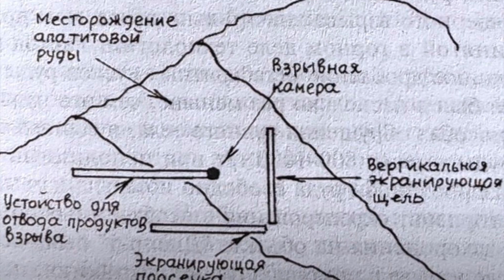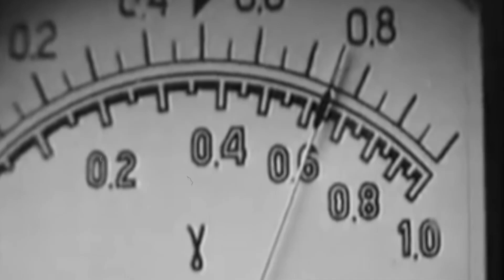What Was Destroyed by Nuclear Explosions on the Kola Peninsula?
During the years of the Soviet Union thousands of scientific experiments were conducted, which were usually under a seal of secrecy. But often there were unwanted witnesses to this or that experience, for which there was an official version of the explanation of incomprehensible things.